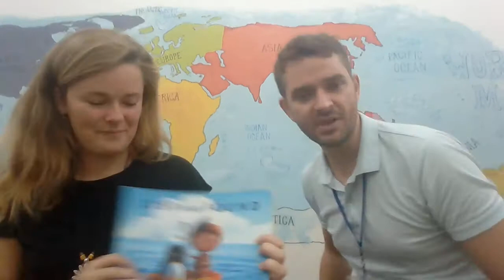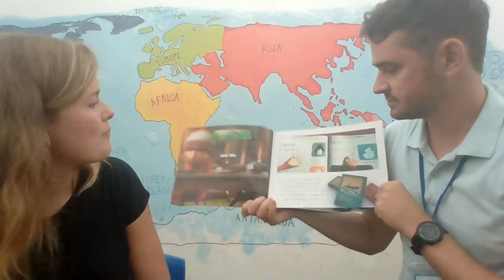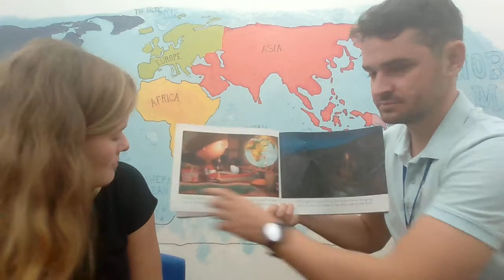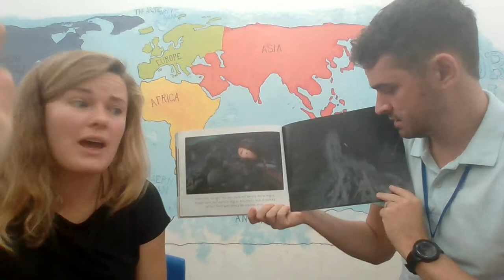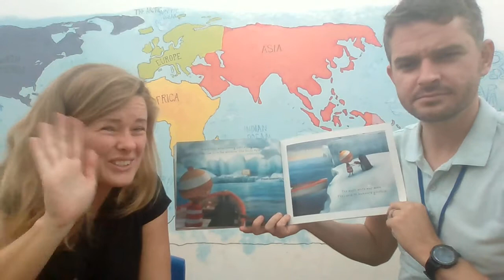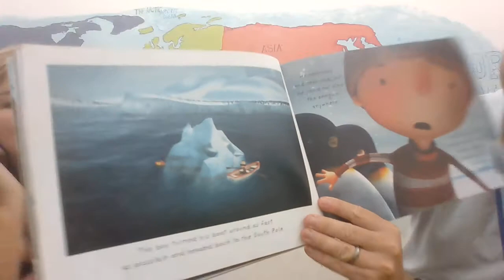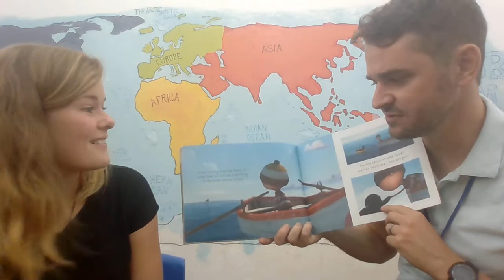Monday 7th September - Story and Song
Lost and Found by Oliver Jeffers